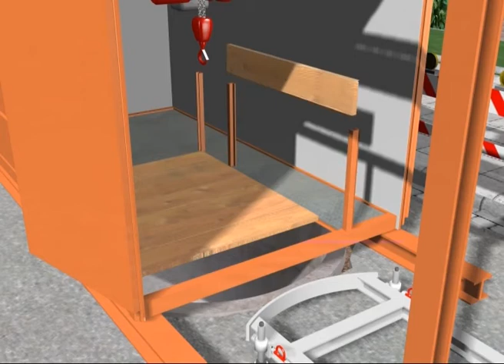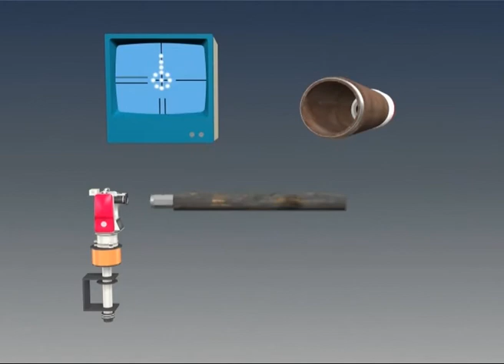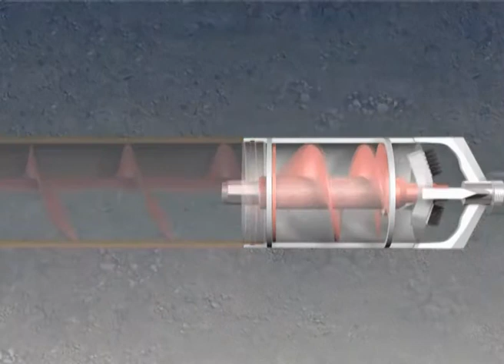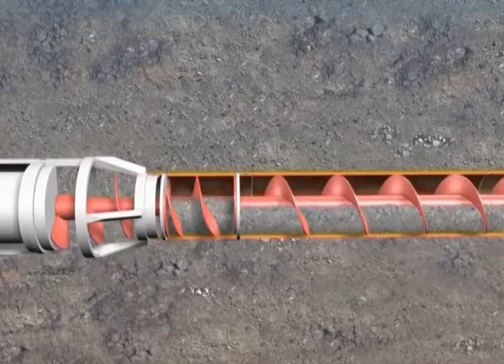Bohrtec - Pilot Guided Auger Boring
Auger boring, Hollow stem augers, Compact machines, trechnless technology
Rohrvortrieb, Hohlbohrschnecken, Kompaktmachinen, grabenlose Bauweise